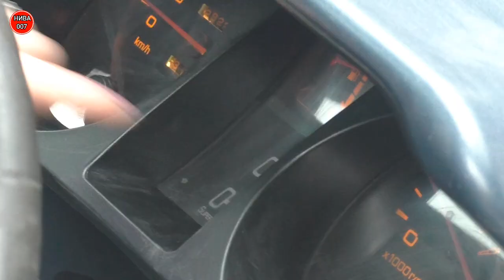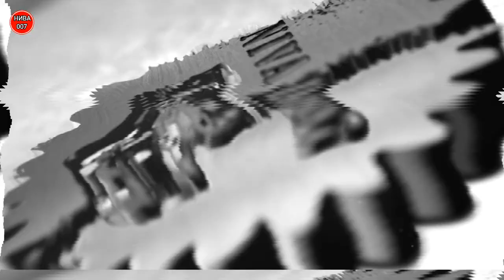Грязевые Покатушки или как Утопить Патриот.